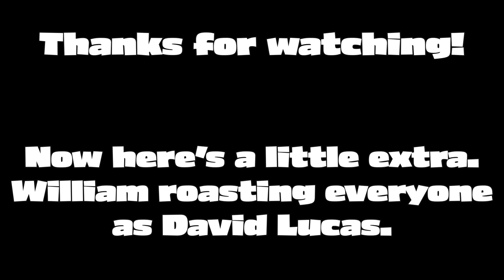William Montgomery - Where is Tony Chin? (Compilation)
A deeper cut, but I think the older/longer fans of the show and William Montgomery will appreciate it, hope you guys enjoy! :)

Watch the full episodes on the Kill Tony YouTube page here -  @KillTony